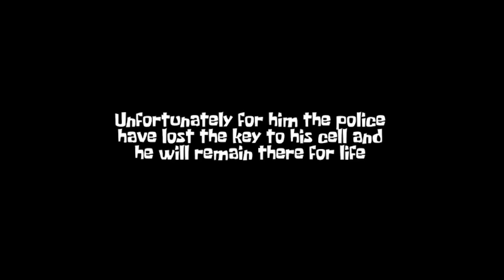NAG AWAY SI PATRICK AT SQUIDWARD! | Patrick Revenge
EL play Patrick Revenge